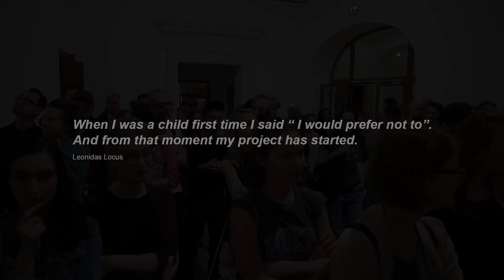Walser trailer 07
Trailer of "Walser, I would prefer not to"
Performance by Jan Drawnel/Hanna Klepacka/Michał Opaliński/
Curators Beniamin Bukowski/text/Katarzyna Kalwat/direction/Ewa Łuczak/set desing

at Ujazdowski Castle Centre for Contemporary Art, Warsaw, 2018